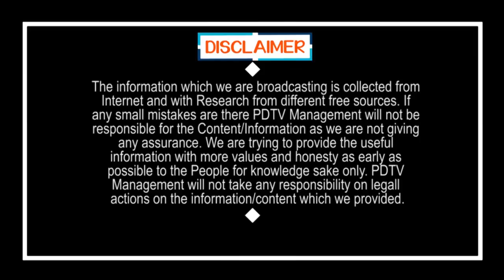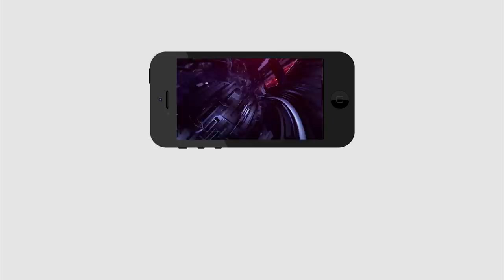Good News to Drinkers | Alcohol Door Delivery | మందు బాబులకు గుడ్ న్యూస్.. ఇక నుండి డోర్ డెలీవరి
మందు బాబులకు గుడ్ న్యూస్.. ఇక నుండి డోర్ డెలీవరి | Good News to Drinkers | Alcohol Ready to Door Delivery | PDTV News